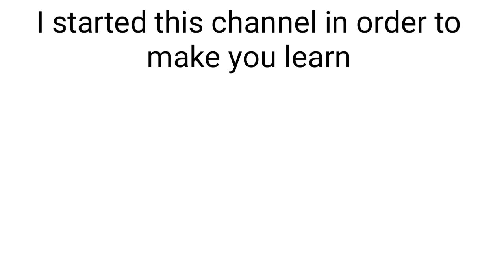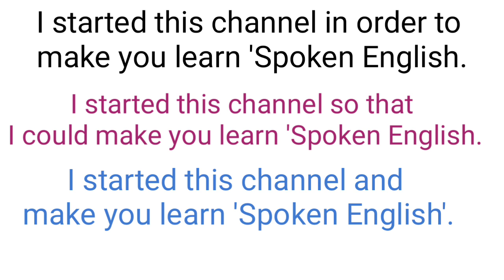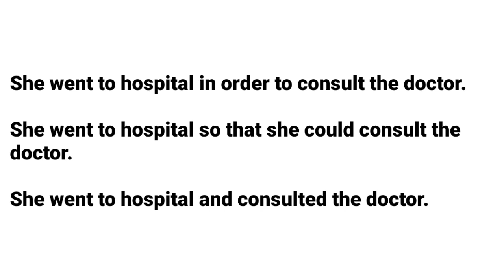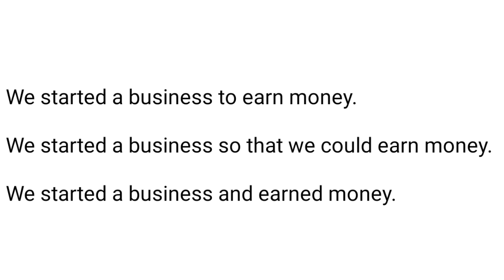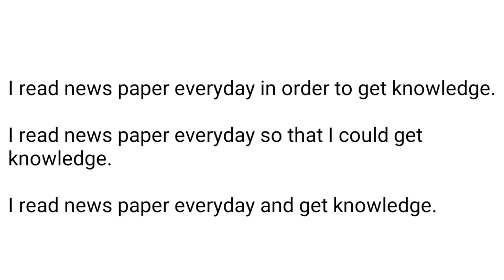Free Spoken English class Day 22